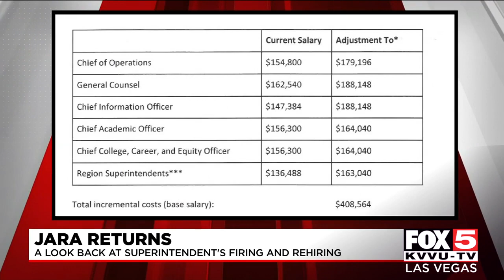Timeline of Jara's firing, return as CCSD superintendent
Trustees on Oct. 28 voted 4-3 to terminate the contract of CCSD Superintendent Jesus Jara for convenience. This week, he is resuming his position, after trustees rescinded the termination.